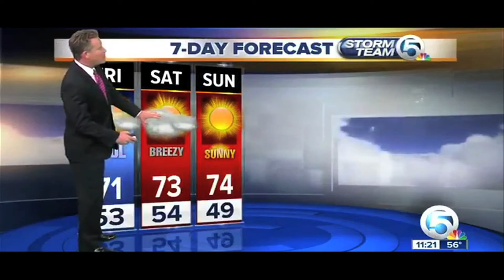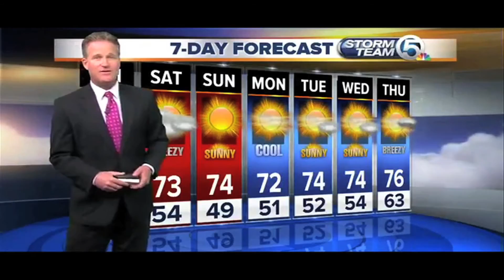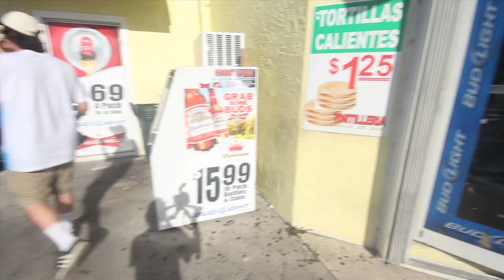Mark Henry Ft. Ace Kardon - F.L.O.R.I.D.A.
Da Faktion
Track Presented on Mark Henry's "Streisand" Tape

Directed by: Mark Henry
Produced by: Karim "Mellow Monkey" Dakkon